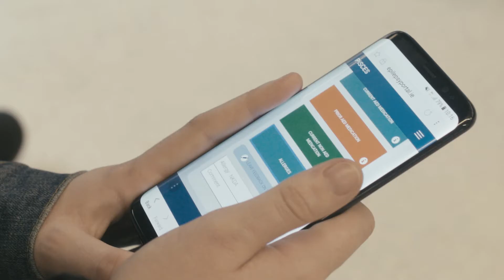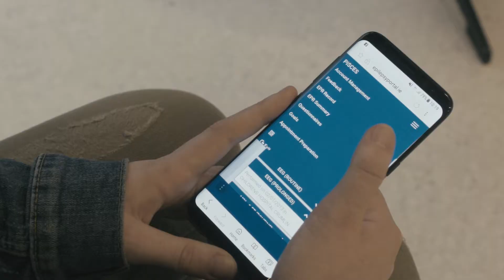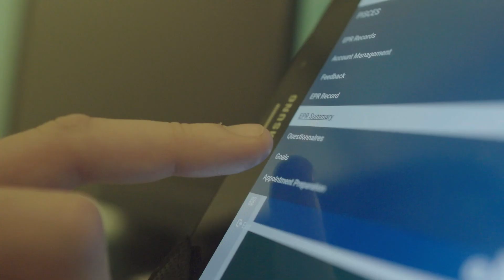Improving Lives with Technology - HSE Lighthouse Project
This project is a collaboration between healthcare, academia, technology specialists and patients. The aim was to utilise the advancements in science and technology to transform epilepsy patients care from the traditional “one size fits all” to a personalised approach. For more information about the Lighthouse Projects please